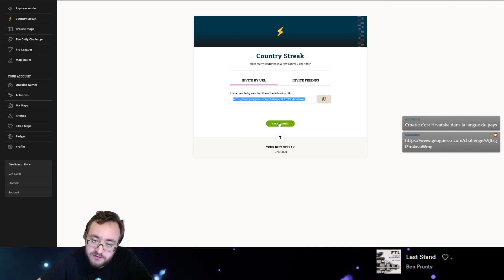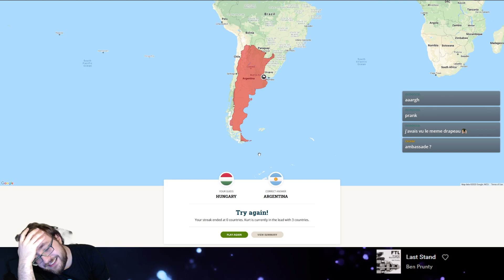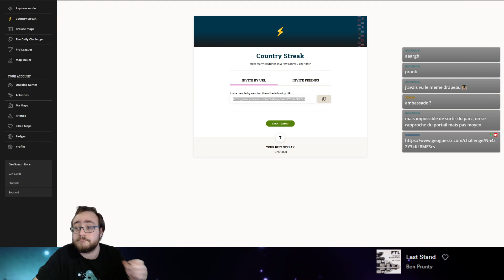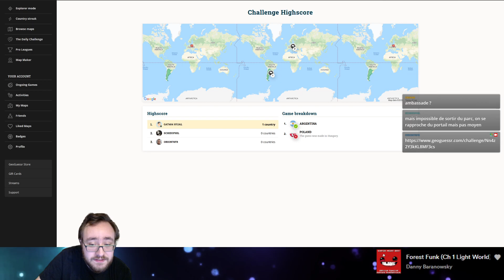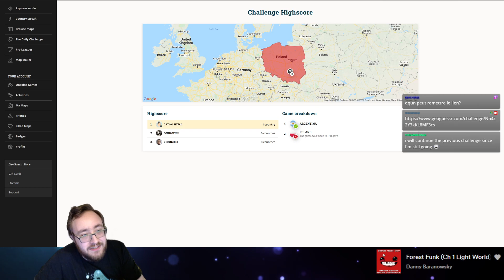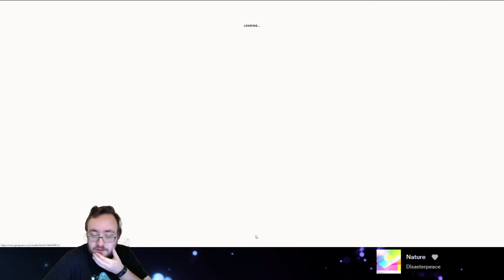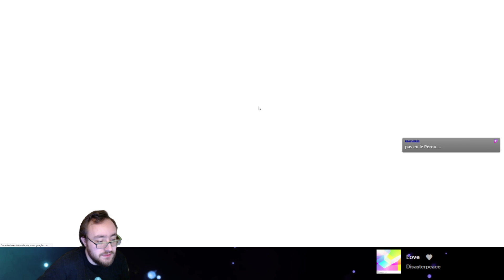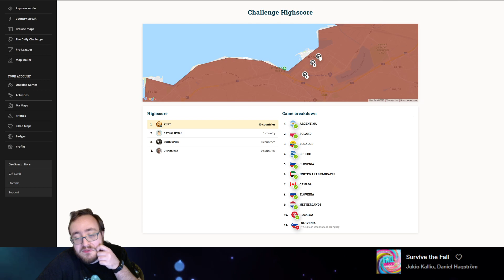Challenge Geoguessr #59 : Country streak 2 min move (2 games)